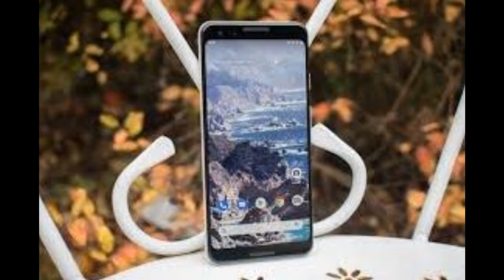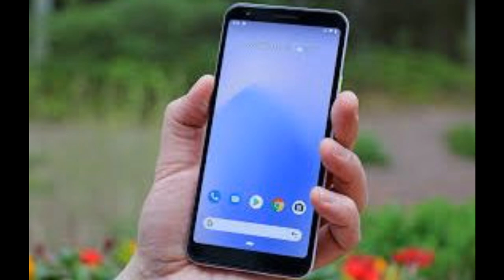Google - Pixel 3a with 64GB Memory Cell Phone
Google - Pixel 3a with 64GB Memory Cell Phone (Unlocked) - Just Black Get more done with an extraordinary camera, fast-charging battery, and the helpful Google Assistant built in.
Motion Auto Focus will make sure the people and pets in your shot stay sharp as you snap away.